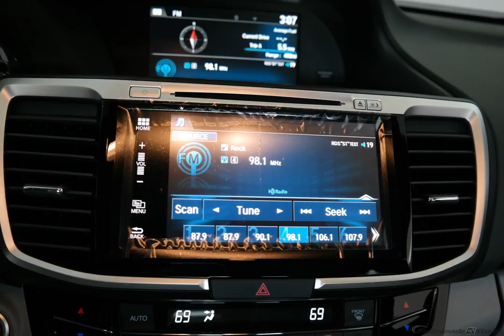2017 Modern Steel Honda Accord 4D Sedan #6217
New 2017 Modern Steel Honda Accord 4D Sedan EX-L Gry #6217